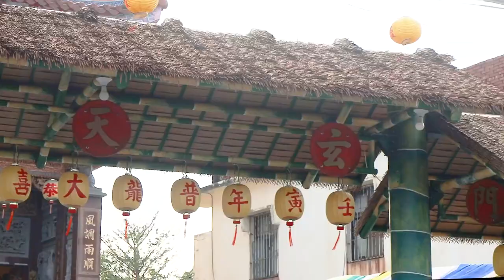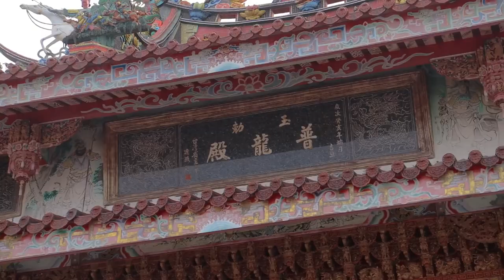【相揪底廟口EP5】 五虎將打天下 拜拜先拜五虎將｜迎仙帝迎何神 請看聖旨 獨家曝光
感謝林邊普龍殿 熱情相助